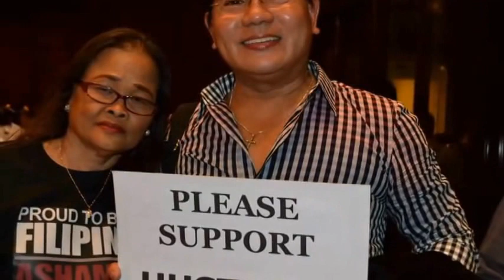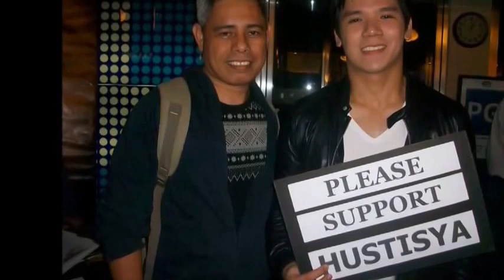"HUSTISYA" Gala Screening at the Cinemalaya X CCP (Part 2)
I do not claim ownership to the music used in this video. Pictures used came from friends included in this videos.